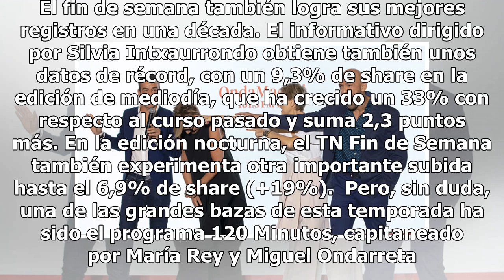Telemadrid cierra su mejor temporada superando récords con sus informativos